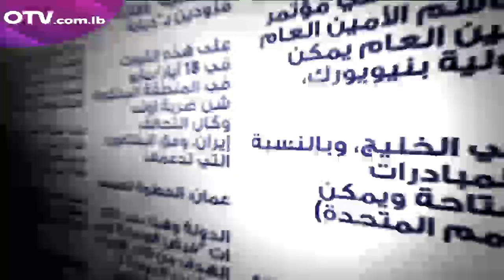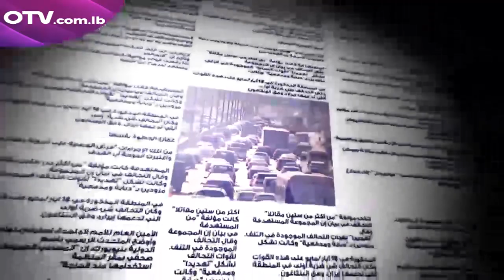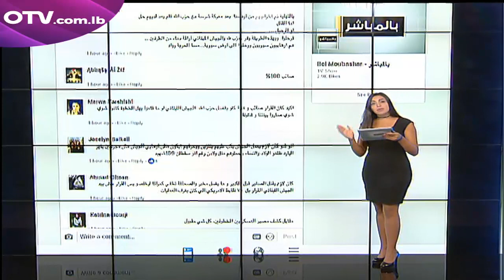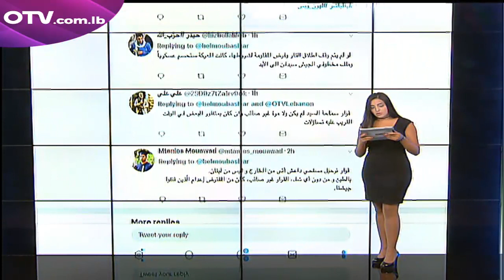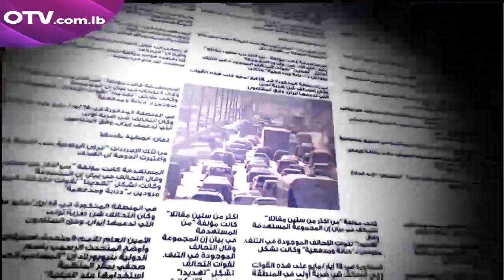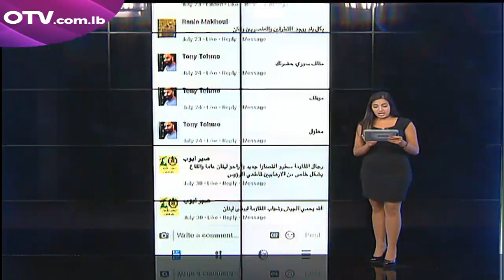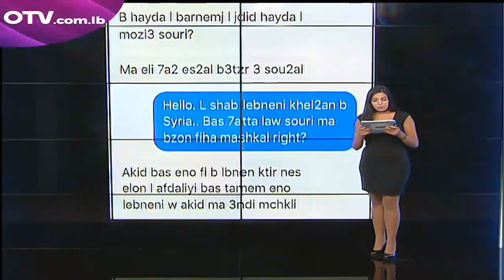بعد معركة الجرود ..بالمباشر يتابع السجالات السياسية وخلفياتها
انتصار في الميدان وسجال في السياسة...تفاصيل هذا العنوان وغيره ضمن حلقة بالمباشر